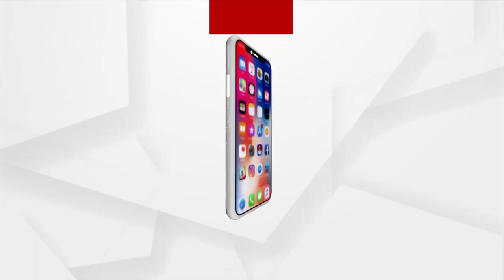ମୋ' ପେଟ ପୋଡିଯାଏ ଭୋକ ବିକଳରେ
ମୋ ପେଟ ପୋଡି ଯାଏ ଭୋକ ବିକଳ ରେ ,ତୁ ଷାଠିଏ ପଉଟି ରାନ୍ଧୁ .ବାଃ ବାଃ ରେ ମୋ ବଡ ଦେଉଳିଆ ବନ୍ଧୁ..